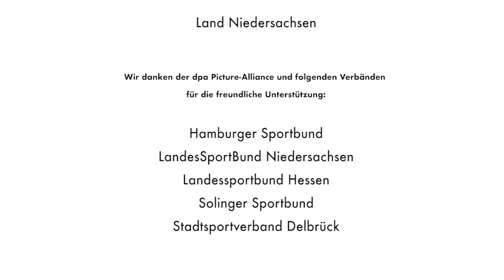Erklärfilm: Integration durch Sport "DOSB"